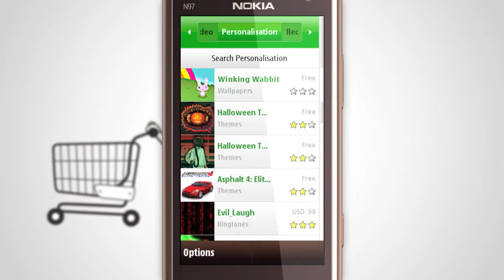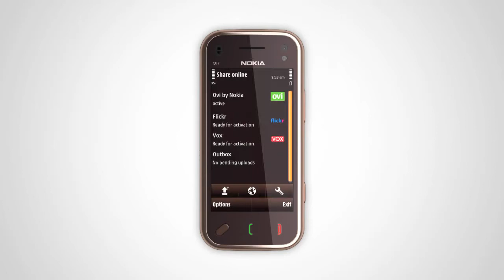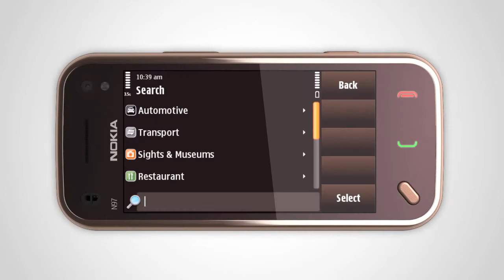NOKIA N97 MINI SMARTPHONE MOBILE CELL PHONE DEMO PREVIEW PROMO ADVERTISMENT COMMERCIAL